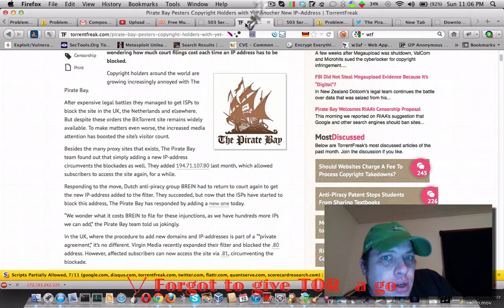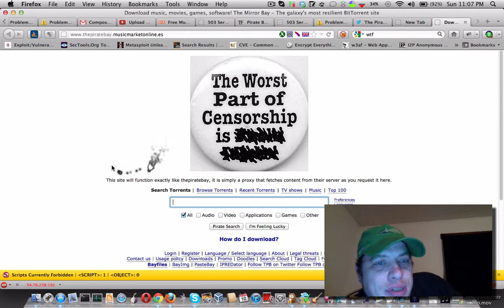Guru Meditation down ATM: PROXIES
URL
Complete proxy?
Server location
yes
UK
yes
Netherlands
yes
various
yes
Sweden
yes
Singapore
yes
Switzerland
yes
Canada
yes
US
yes
US
yes
Netherlands

yes
Canada
yes
US
yes
US
yes
US
yes
Brazil
yes
Netherlands
yes
Sweden
yes
UK
yes
Germany
yes
Netherlands
no
US
yes
US
yes
France
yes
Germany
yes
US
yes
US
yes
Spain
yes
US
yes
Australia
yes
US
yes
Germany
yes
US
yes
Denmark
yes
Netherlands
yes
US
yes
Luxembourg
yes
France
yes
Denmark
yes
Netherlands
yes
Germany
yes
Portugal
yes
various
yes
France
yes
various
yes
Romania
yes
US
yes
UK
yes
US
yes
US
yes
US
no
Australia
yes
Ukraine
yes
Ukraine
yes
US
yes
US
yes
US
yes
US
yes
Ukraine
yes
Sweden
yes
US
yes
Netherlands
yes
Germany
yes
Denmark
yes
Russia
yes
Germany
yes
Canada
yes
Sweden
yes
various
yes
various
yes
US
yes
US
yes
Canada
yes
Russia
yes
Netherlands
yes
US
yes
UK
yes
various
yes
Netherlands
no
Netherlands
yes
US
yes
Germany
yes
Netherlands
yes
Poland
yes
US
yes
US